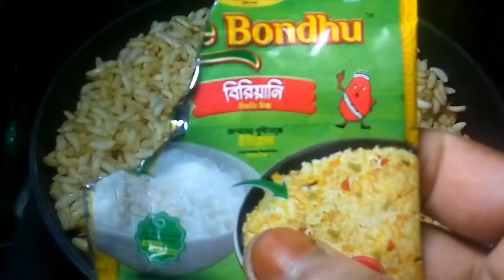এইভাবে মুড়ি ভেজে এক বার খেলে বার বার খেতে ইচ্ছে করবে।😍😇😃 Mori vaja recipe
উপকরণ গুলো
মুড়ি পরিমাণ মত
দুই টা পিঁয়াজ কুচি
দুই টা কাঁচা মরিচ কুচি
ধনিয়া পাতা কুচি
 লবণ স্বাদমতো
তেল পরিমাণমতো
হলুদ গুঁড়া আধা চা চামচ
বিরানি মসলা গুঁড়া আধা চা চামচ